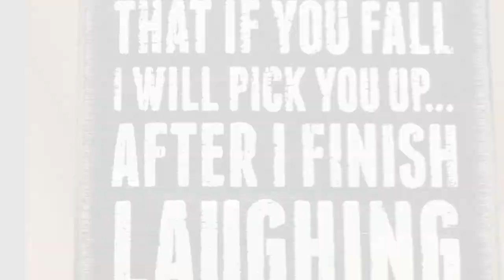sisters in nature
Eating outside in nature using camping food, mountain house. Laughs